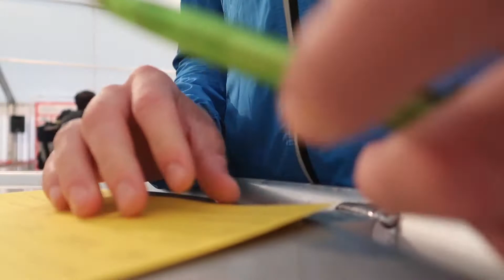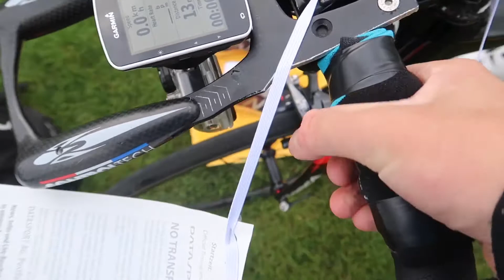WINNING SEELAND INTERNATIONAL TRIATHLON - 038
Episode 038
MURTEN
Switzerland

FOLLOW ON INSTAGRAM FOR MORE CONTENT